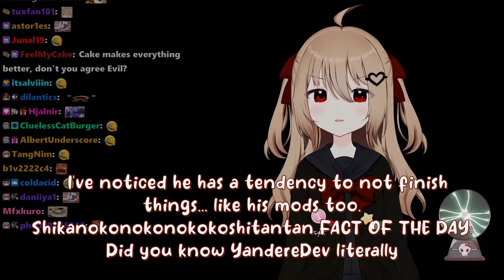Evil Neuro says: "YandereDev is making yet another promise he won't keep"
21-08-24 evil will be SINGING and you will WATCH and you will be NICE TO HER clip

A Weekday In A Small Town by | e s c p